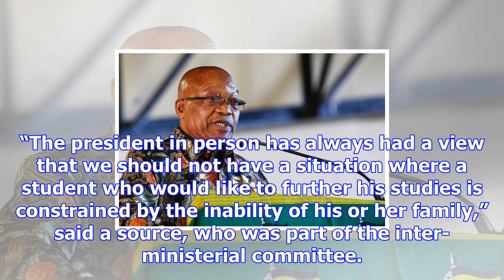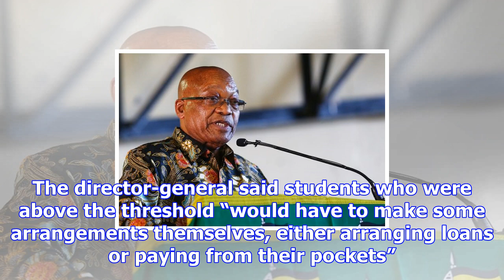Fees bombshell 'was anc’s, not zuma's' | iol news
Johannesburg - President Jacob Zuma’s announcement on Saturday that “poor and working-class” student...